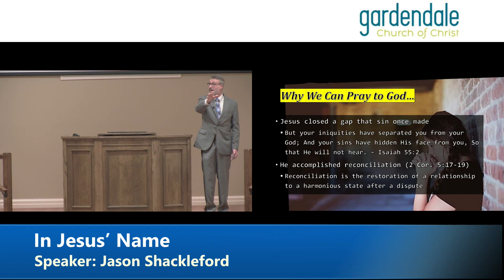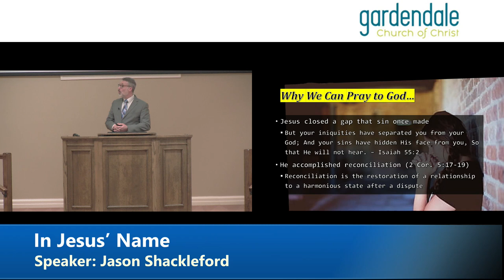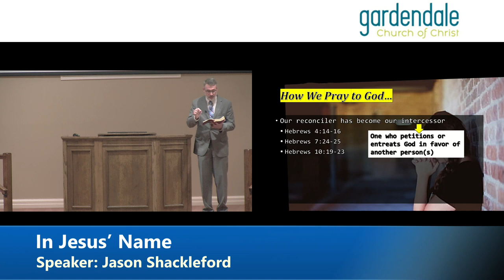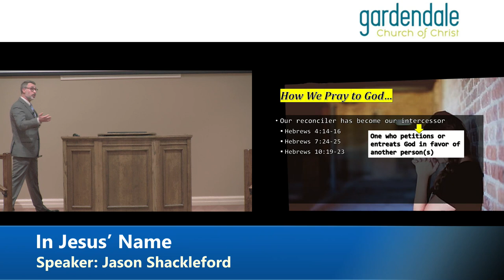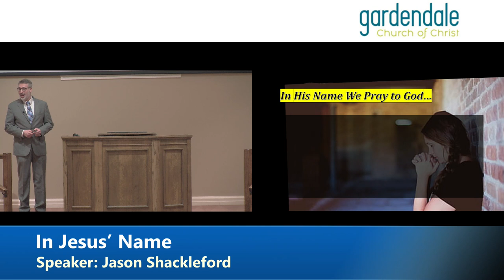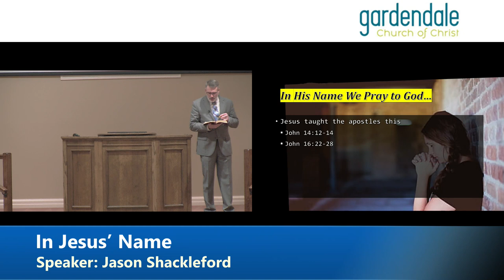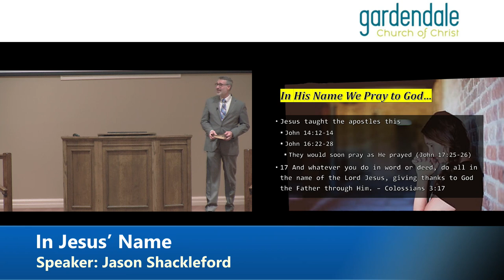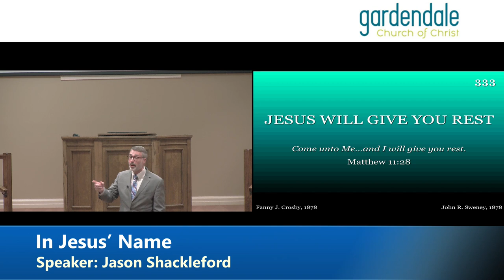2024 04 07 PM 1715 18 topic speaker